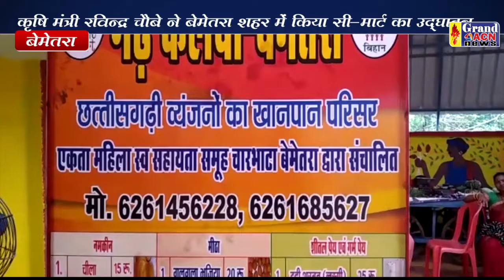सी मार्ट बेमेतरा Lala Singh Thakur